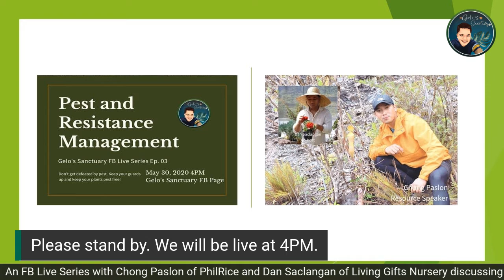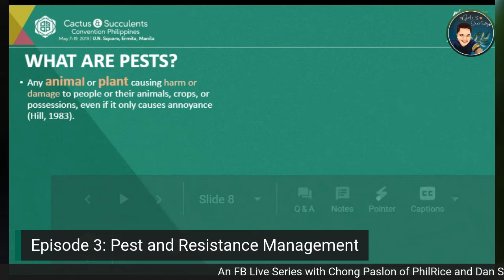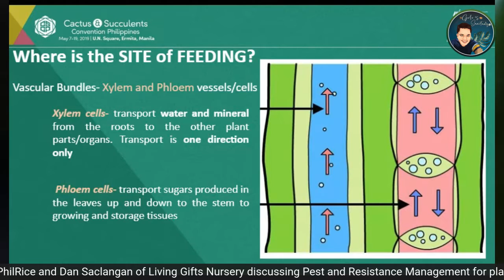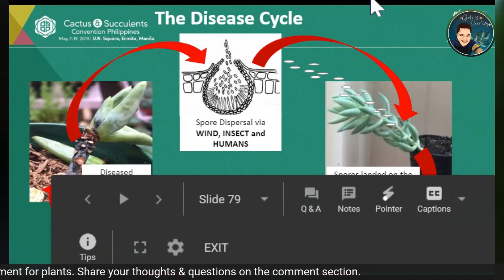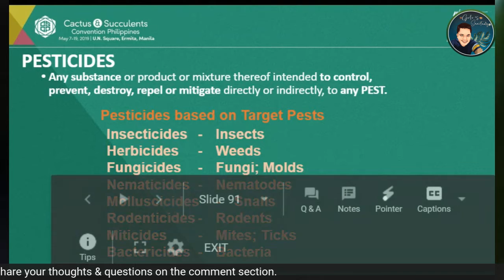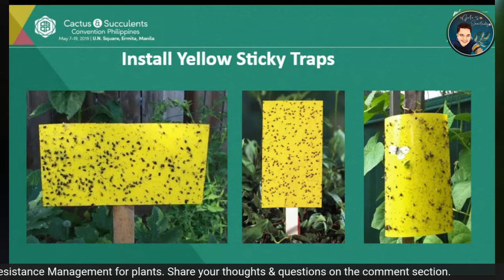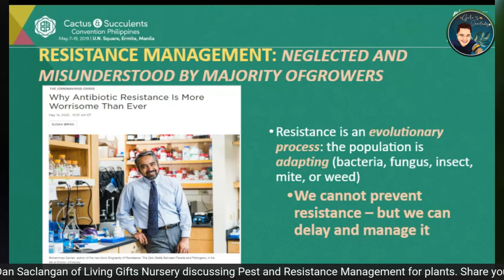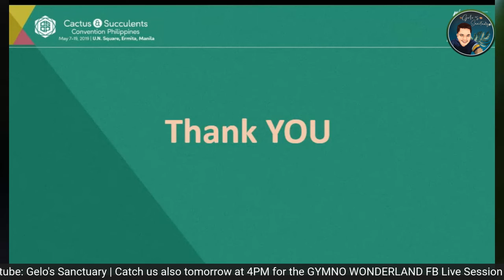FB Live Series - Ep. 03 - Pest and Resistance Management (FULL)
Learn about plant pest and resistance management from Chong Paslon, a Plant Pathologist. I'm joined here by Dan Saclangan of Living Gifts Nursery.